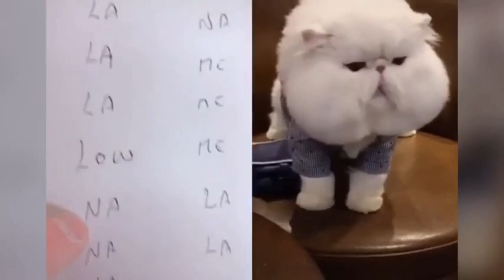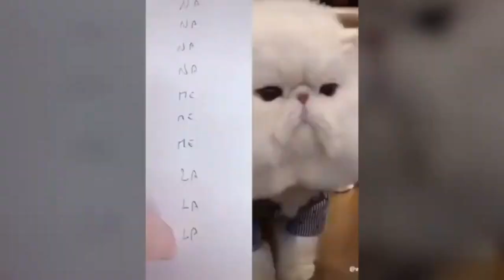Cats talking !! these Cats can speak english better than us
Welcome to the to my youtube channel where you can find lots of emotional, cute, funny and adorable videos about Pet animals.
If you are an animal lover...Good I am too...
I share a lot of video about the world of Pet. Let's enjoy!

petpal dog ball with dental care function

If you see a clip that you own that you did not submit or give consent for use, we have likely received false permissions and would be happy to resolve this for you!